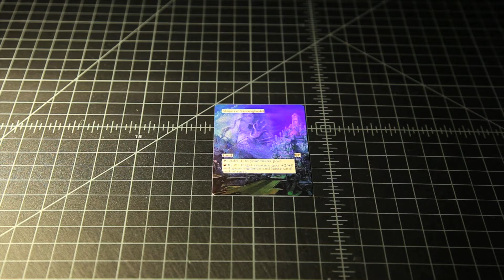MTG FOIL ALTERED ART SLAYERS' STRONGHOLD ♕ SPELLSCOOP.COM ♕